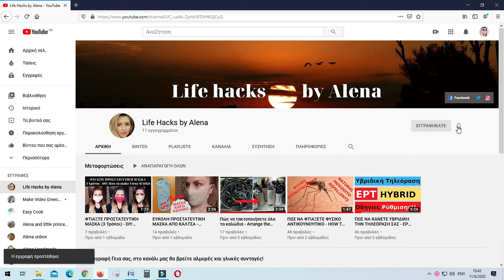ΚΑΛΟΚΑΙΡΙΝΟ ΚΑΘΗΜΕΡΙΝΟ ΜΑΚΙΓΙΑΖ ΣΕ 5 ΛΕΠΤΑ - EVERYDAY SUMMER MAKEUP IN 5 MINUTES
Γεια σας! Σε αυτό το βίντεο κάνουμε υπέροχο, ελαφρύ, αόρατο, καλοκαιρινό μακιγιάζ!
Hello, in this video we make everyday summer makeup !